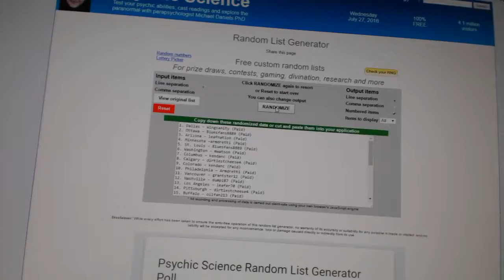Multi Randoms - C&C 6286